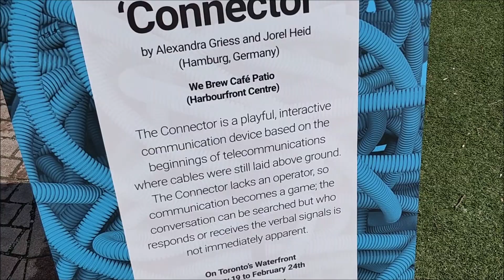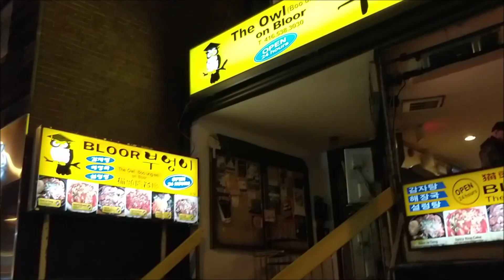Andrew's Quest - Day 779 Checking Out The Cinesphere